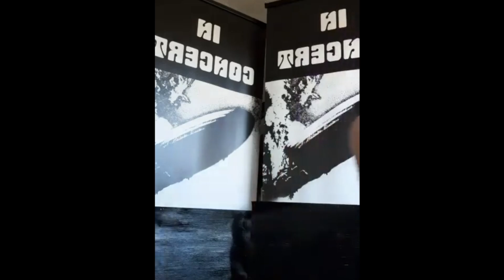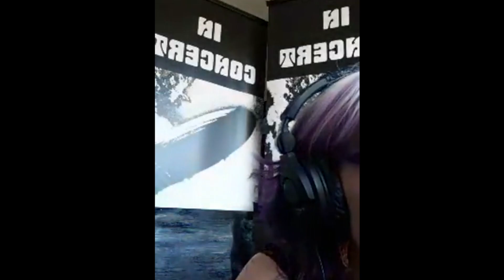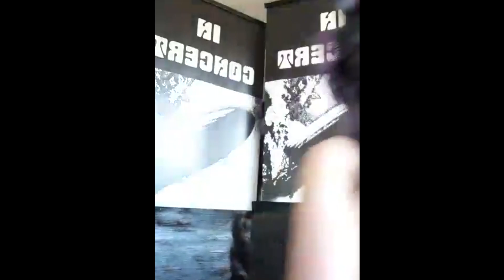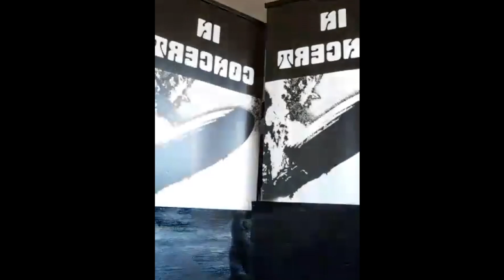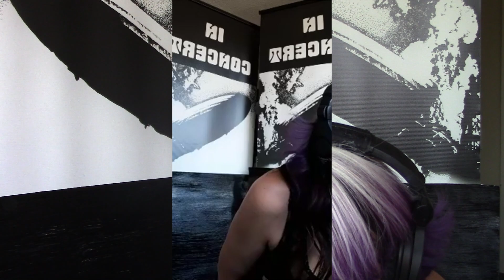See how I record a session from my home studio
Singer Melissa Jane Dichiera gives you a behind the scenes look as she records herself singing "I Heard It Through The Grape Vine".